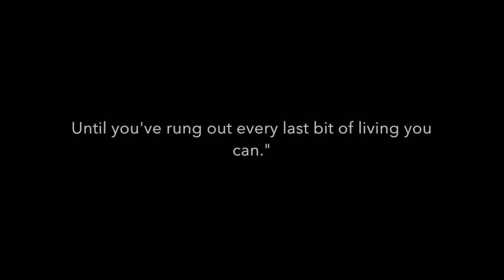Motive4Change: Episode 7 (Our Dying Advice to the World)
A little talk show created by four friends from a small town in Canada.

We apologize for the choppiness of the corrupted parts of the audio file used in this recording.

Members:
Carine Goldsmith --

Jonathon MacDougall